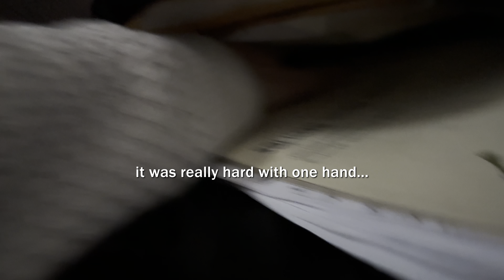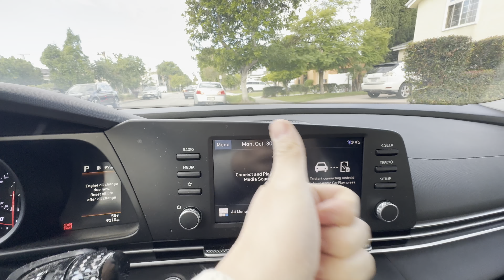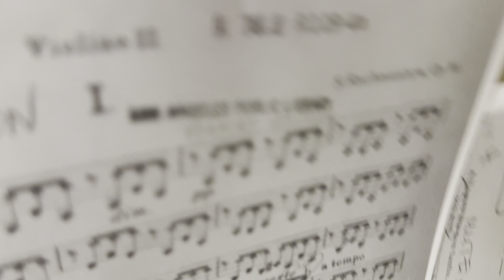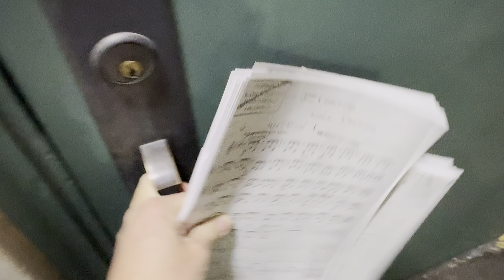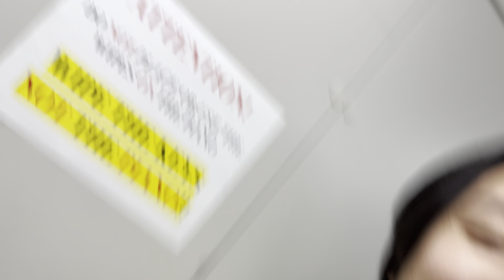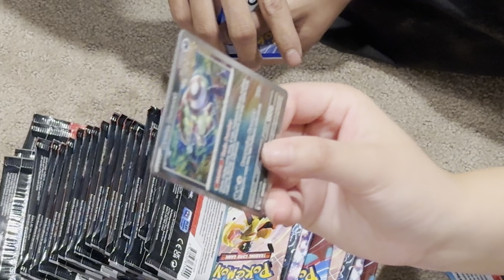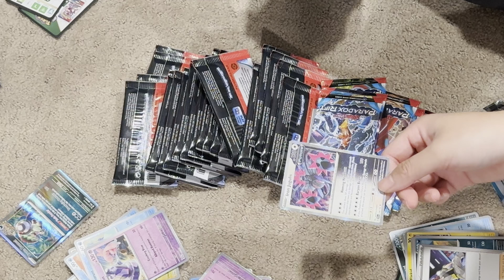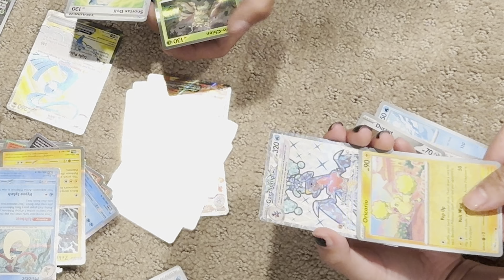Vlog 2 - Opening Pokémon Packs and Yummy Food!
WOOOOOAH YOU'RE READING THIS?!!!
You are now epic, congratulation.

I wanna read it with these eyes of mine O - O